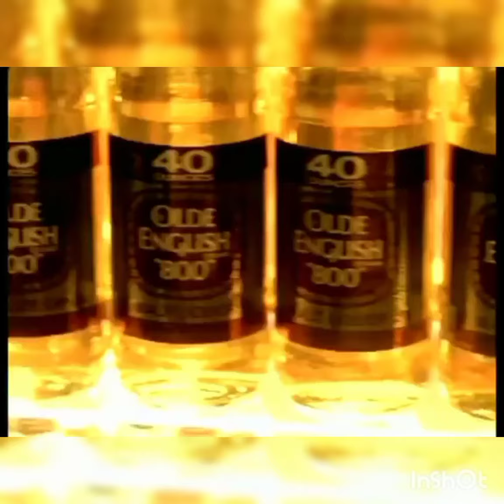D12_40 Oz.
2004.
rap: Eminem (Marshall Bruce Mathers lll),
        Proof (DeShaun Dupree Holton),
        Bizarre (Rufus Johnson),
        Mr. Porter (Denaun Montez Porter),
        Kuniva (Von Maurice Carlisle),
        Swifty (Ondre' Caedone Moore).